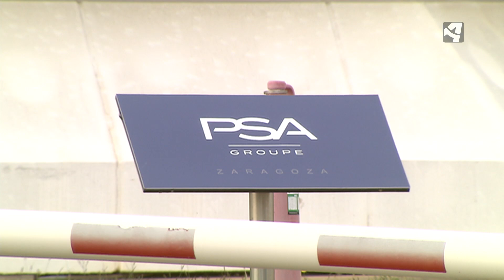PRIMER CORSA ELECTRICO.